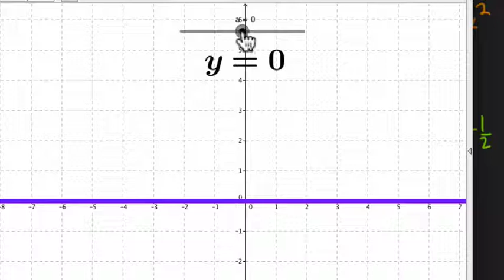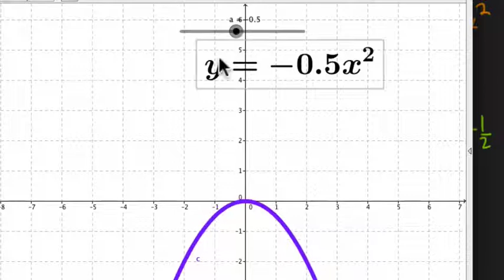Algebra 1 Regents August 2014 #17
In these videos, we cover the August 2014 Algebra 1 common core regents